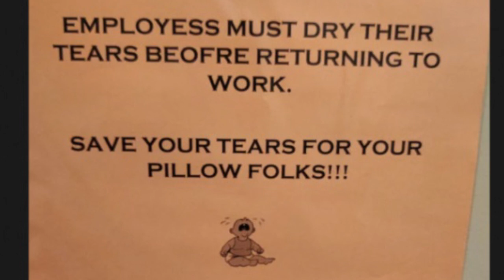WHEN THE FINAL ELDEN RING BOSS IS YOUR BOSS! !!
messing around elden ring is cool